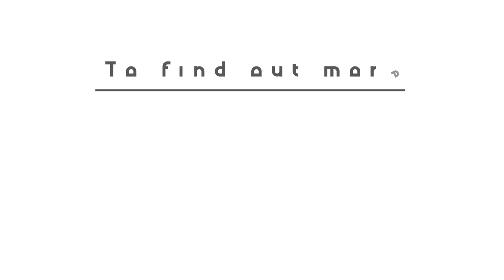4 Ways to Motivate Employees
As an HR professional, Bruce understands how difficult it can be to motivate employees. Luckily, thanks to his many years of experience, he has four full-proof ways that are guaranteed to help you motivate your employees and make your business more successful.